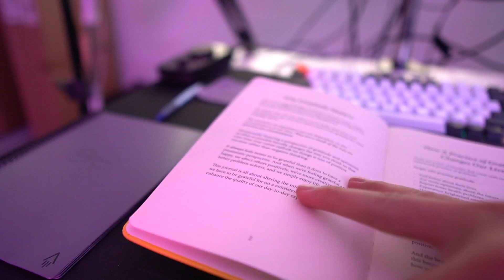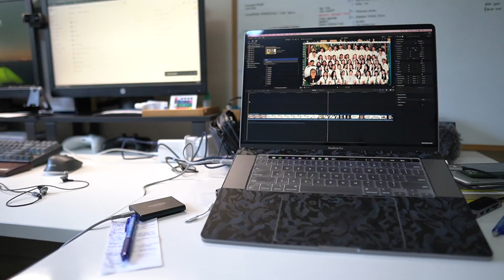WINTER CLOTHES DURING SUMMER! | Day 1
Deuces 2019, hey 2022 🚀